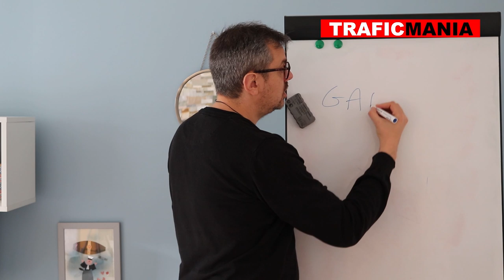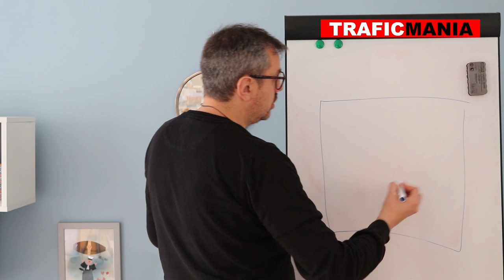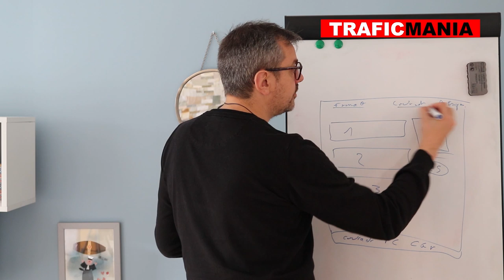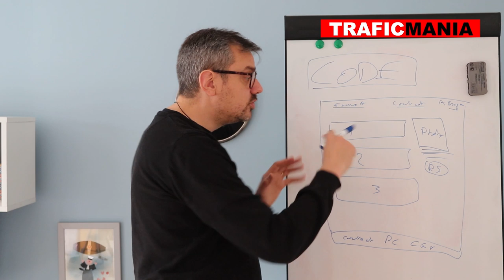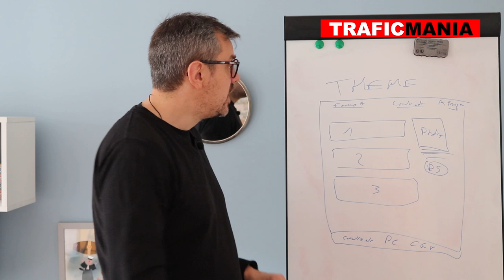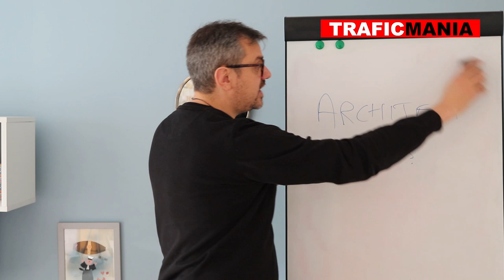Thrive Theme Builder: enfin, customiser son thème wordpress facilement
Si vous cherchez un thème pour votre blog Wordpress, et si vous cherchez une solution simple pour customiser votre thème Wordpress.

J’ai une solution.

Dans cette vidéo je vais vous présenter un outil révolutionnaire pour la customisation de votre thème de la société THRIVE.

Le thive Theme Builder est le meilleur theme wordpress , car vous pouvez le customiser en glissant les éléments, sans code

Utilisez cet outil pour économiser du temps et de l’argent.